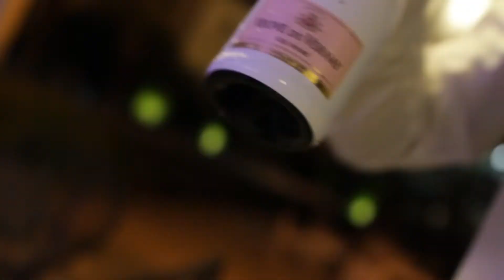Veuve Du Vernay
Veuve Du Vernay presente en el lanzamiento de la primera edicion de Aleiram Chic Magazine